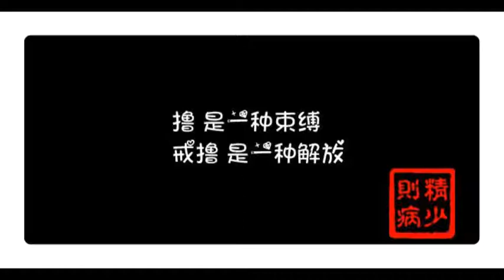網友戒色20天的心得！工作業績、精神體力慢慢變好！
作者：shh

各位戒友好，今天是末學戒色第20天，有一些感悟，想跟大家分享。

其實末學一直有在戒色，算是戒色的老成員，會想戒色的原因，也是手淫過多，導致身體出問題，工作業績也不好。

但可能我淫心重，加上戒色方法用錯，所以一直屢戒屢破，感到很慚愧。

我試用過很多戒色方法，始終未能成功，後來在如何戒邪淫網站上，看到版主常分享戒友的成功文章，其中最有印象是：

房間不要放電腦、大量讀經、念佛、立下生活目標、不淨觀。

所以，我也跟著前輩的腳步學習，但房間不放電腦不太可能，因為放客廳的話，家人又要看電視會太吵，所以我只能放房間。

不過大量讀經、佛號替換、生活目標、觀想不淨觀，這些我倒能做。

然而，我目前戒色20天，用最多的方法，伋是讀佛經、念佛號。

可是說到念佛經，我一開始也不知要念哪一本，因為似乎每本都有人推薦，像是《藥師經》、《金剛經》、《地藏經》、《普門品》、《阿彌陀經》...等。

後來，看到網友分享說，《藥師經》可以補精氣，我就決定念《藥師經》了。

我目前是一天念2遍《藥師經》左右，雖然很少，但我總覺念完精神有變好，很清涼的感覺。而且我行住坐臥，常默念「藥師琉璃光如來」佛號，慾望一來或是胡思亂想時，就趕緊念「藥師琉璃光如來」，內心就又清淨許多了。

佛號替換，這個方法，真的很好用！

但最近除了《藥師經》，我又加念《大乘離文字普光明藏經》，因為看很多網友心得，說財運會變好。我一天念6~10幾遍不等，念了300多遍了，感覺財運似乎有好一點，工作業績有多一點。雖然沒有到大幅變好，但至少跟以前完全沒業績相比，好一點了。

所以，我會更加努力念《大乘離文字普光明藏經》，更努力戒色。

換句話說，我每天念藥師經，再加《大乘離文字普光明藏經》，所以算是大量讀經，感覺內心更加清淨，幾乎很少胡思亂想、意淫了。

大量讀經，果然對戒色是有效的！

最重要的是，千萬不能在網路上搜尋A片，不要考驗自己定力，不然你會後悔。還有就是，不要讓自己有無聊的時候，因為太無聊，你就會上網亂看，很容易看到不該看的，又刺激起慾望，那就危險了。

所以，成功戒友們說要立定目標，確實很重要，你就不會想要浪費時間在網路上。